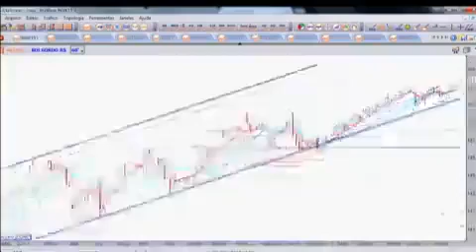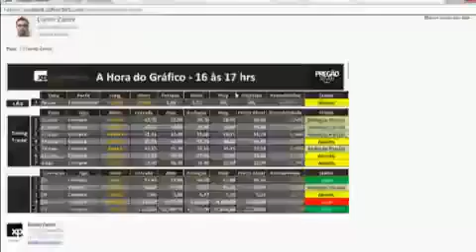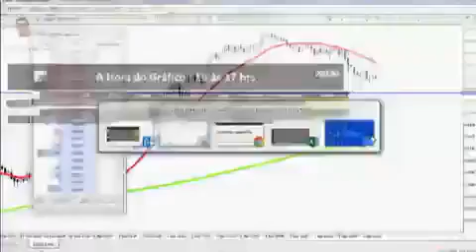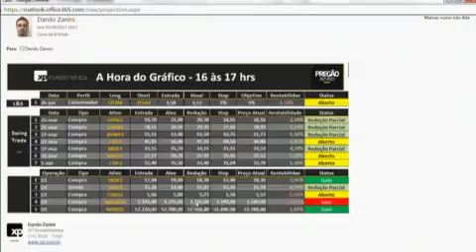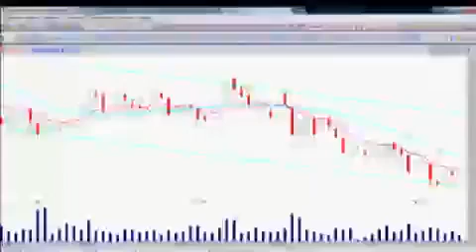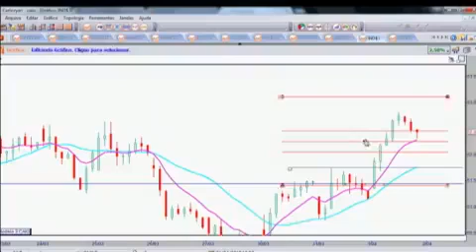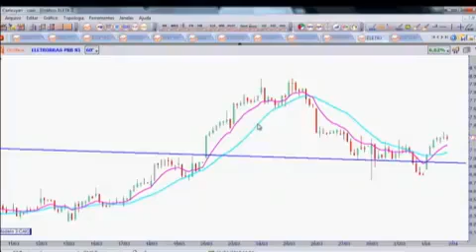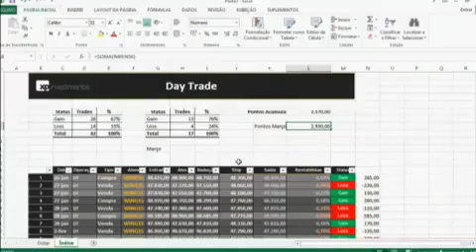A Hora do Gráfico - 01/04/2015